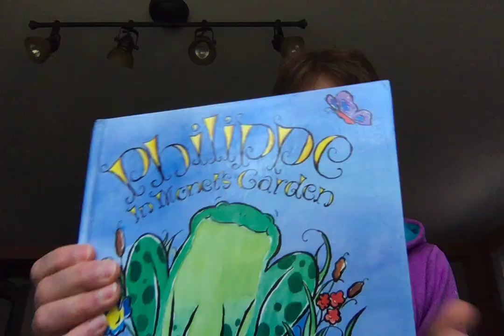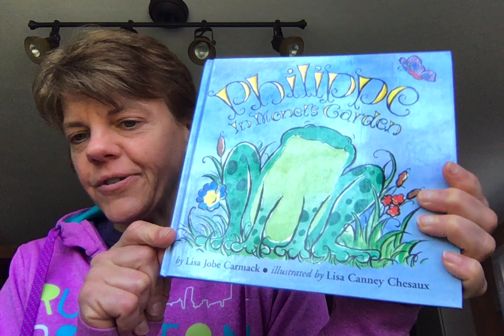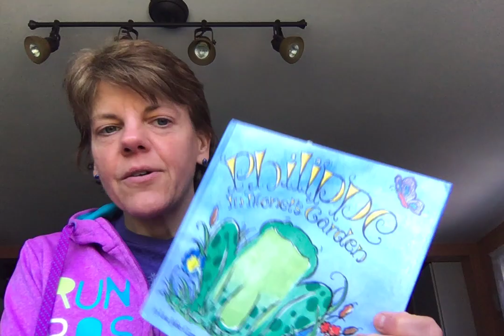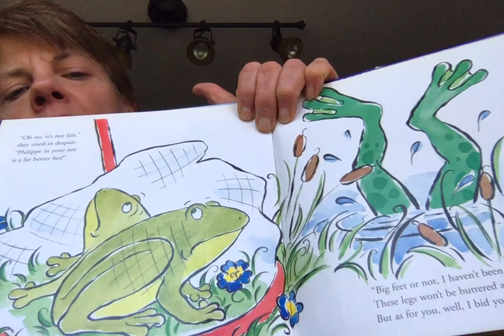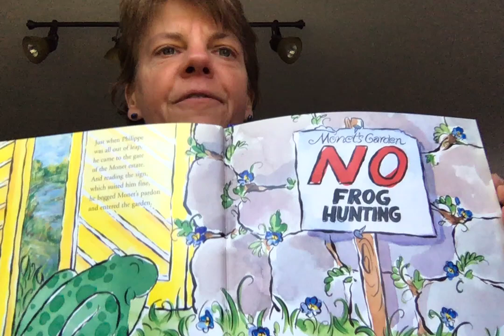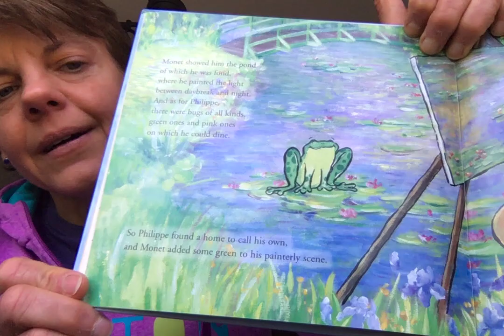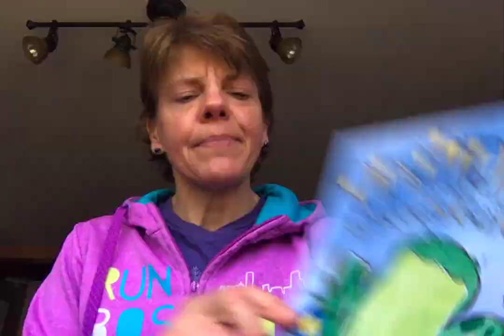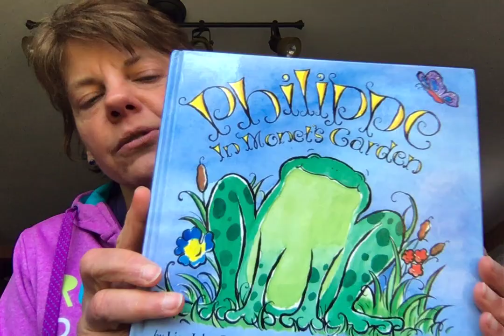Philippe in Monet's Garden by Lisa Carmack read aloud